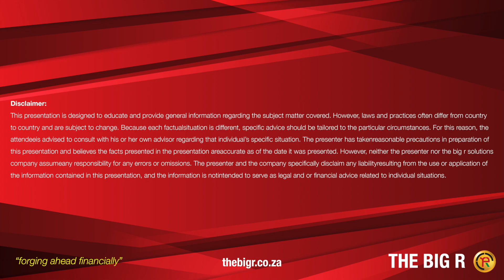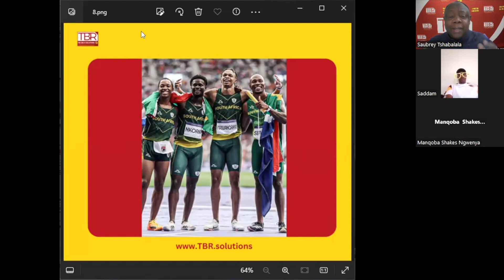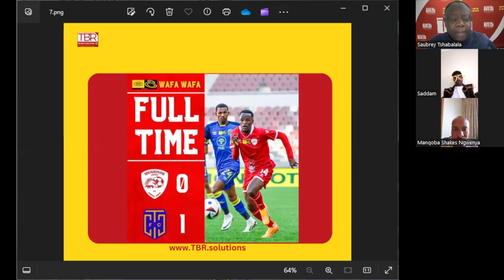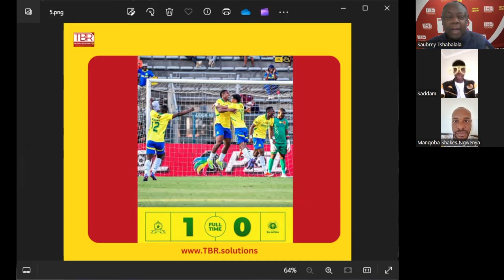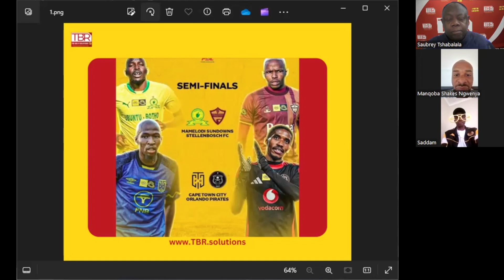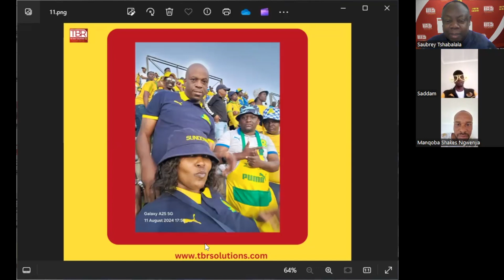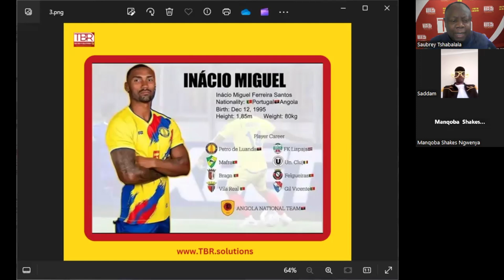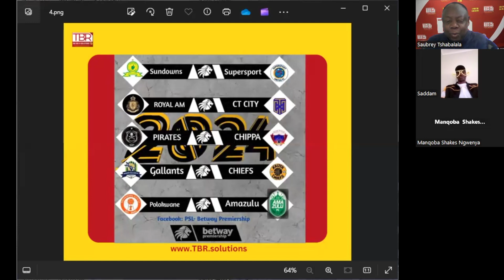Saddam, Stellies will surprise Sundowns, Shakes Ngwenya says is going to be Bucs vs Sundowns final.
TBR SSF Show is looking at the upcoming MTN 8 seminal games and predict the outcomes. The show further celebrate the sterling performance by Akani Simbine and his colleagues at the Olympics games. The Saubrey Boyz Walefatshe is joined by Saddam Maake and Manqoba Shakes Ngwenya